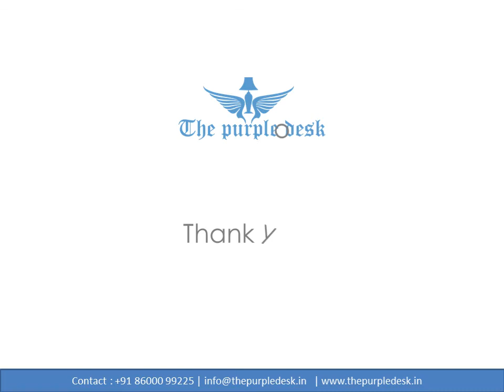Purpledesk - Interior designers in Mumbai